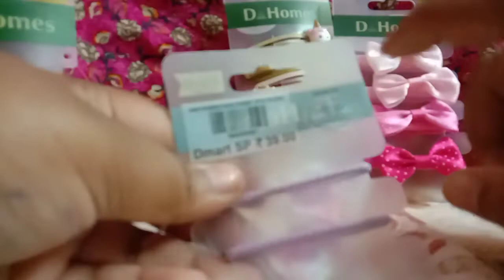cute hair accessories from| d mart| secundrabad| lisha the sweet girl ❤️❤️